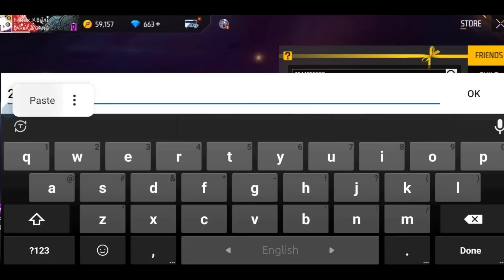ফ্রী ফায়ার আইডিতে V ব্যাজ পেয়ে সবাইকে ডায়মন্ড গিফট করলাম🤩farukonfire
Assalamu-alaikum Guys !

Keep supporting Team Farukbhai !

farukbhai faruk vai#faruk bhai#Faruk miya#Faruk khai
farukvai lvfaruk lvfarukbhai farukbahi lv#lv farukbhai
Tik toker faruk#farukbai#gamingfarukyt#faruk ভাই#Farukbahi#farukyt#GAMING faruk#farukgaming#ytfaruk#farukyt#faruk kgc
Free fire new tik tok
free fire vairal tik tok video
#2023 varal funny video
free fire funny video